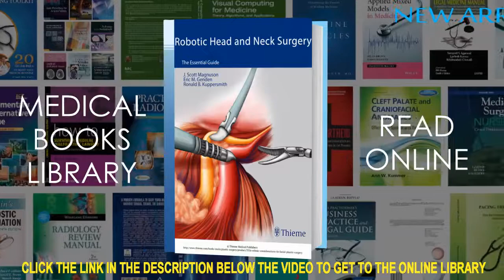Bangla Health Book Free Download